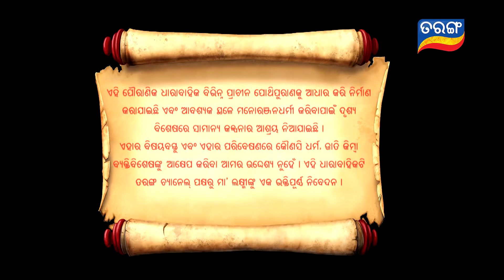Jai Maa Laxmi | Odia Devotional Serial | ଆଧ୍ୟାତ୍ମିକ କାର୍ଯ୍ୟକ୍ରମ | Full Ep 56